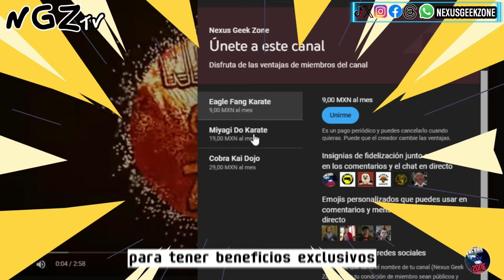Kyler un ESPIA de COBRA KAI 🚨🚨¿Cambio de Corazón o Más de lo Mismo? COBRA KAI TEMPORADA 6🔥🔥🐍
¿Que piensas de Kyler?